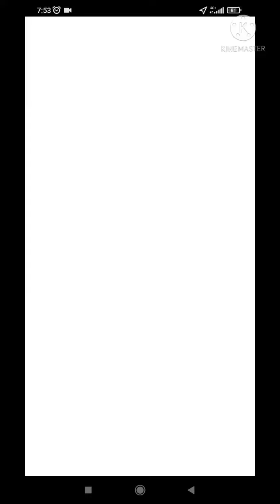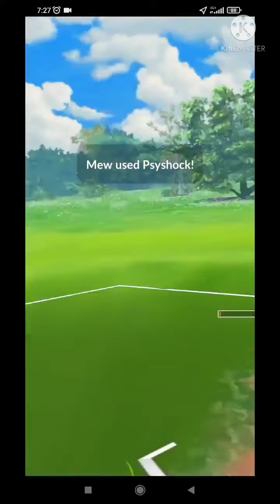Top Battles of the Day (New Team)